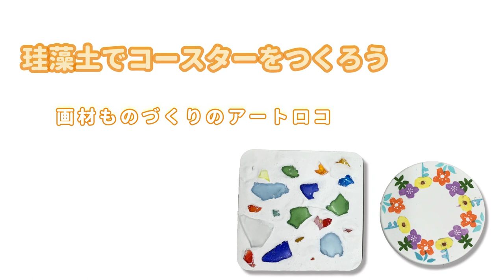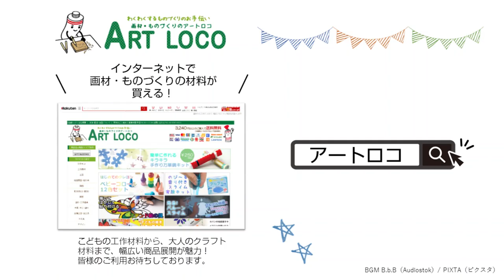【作り方】 色々な素材で簡単に作れる 珪藻土コースター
使ったもの
・060159_工作キット 珪藻土 コースター 手づくりキット
・775254_スニップアートセット 丸鉄筆 スティックスタンプ付
・055180_ビーチガラス すりガラス
その他：アクリル絵の具、紙コップ　など